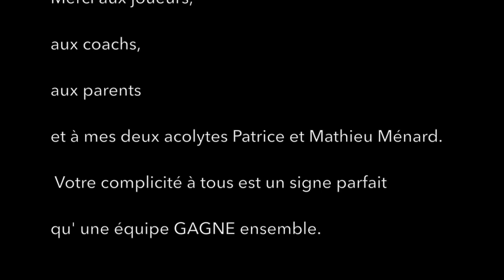2015-Géants VS Islanders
Cette vidéo traite de 2015-Géants VS Islanders